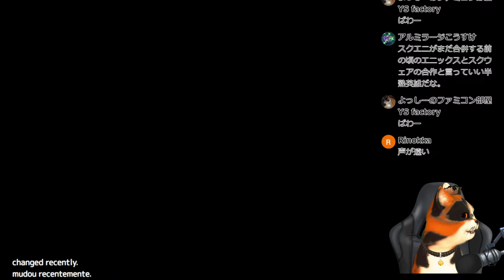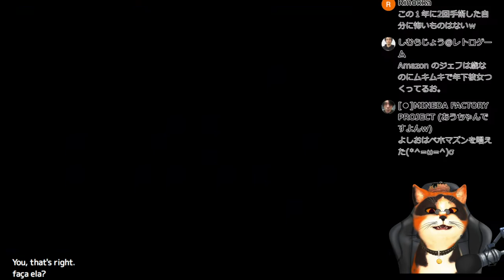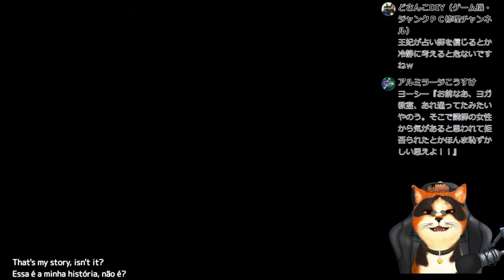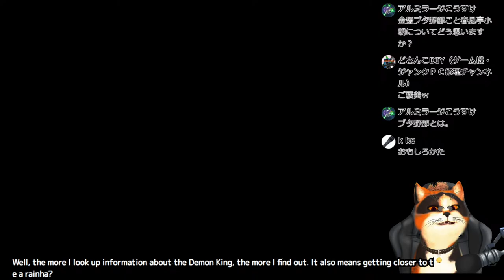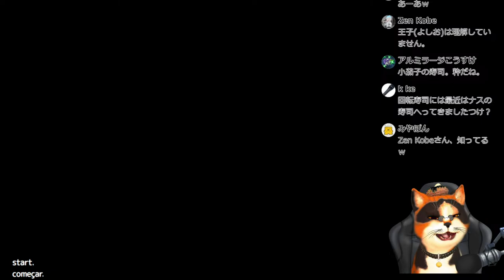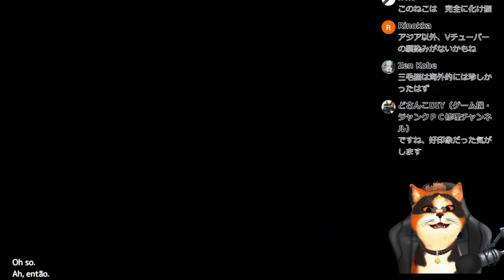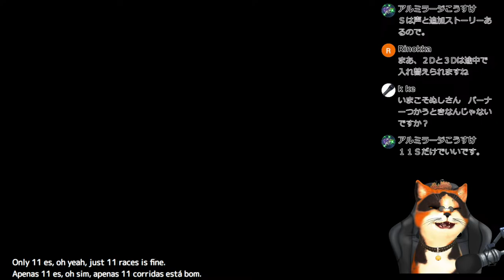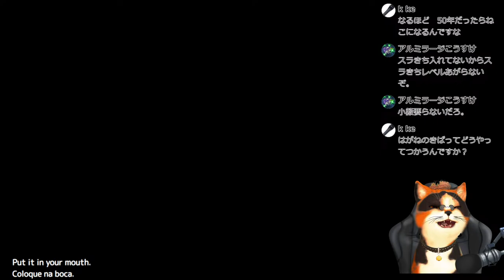【寝落ち配信#27】 スーファミ版 ドラゴンクエスト6 を ヤ・ラ・ナ・イ・カ？(ネタばれあり）[Falling asleep delivery #27] SNES Dragon Quest 6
平日22：00+0900(JST)～

※本ゲーム配信はレトロフリークにインストールして遊んでおります。著作権法30条には、私的使用に関しては複製が認められており、また本ゲーム自体もきちんと所有しております。適法に遊んでおりますので御周知お願いします。

* This game distribution is installed and played on Retro Freak. Please be aware that we are playing legally.

Reproduction and distribution of images used on this page owned by joint authors represented by Square Enix Co., Ltd. is prohibited.

Reproduction and distribution of copyrighted works owned by joint authors represented by Square Enix Co., Ltd. and songs owned by Sugiyama Kobo Co., Ltd., used in this video are prohibited.